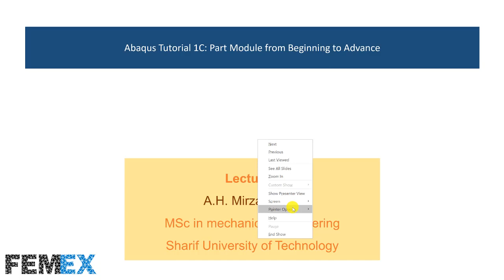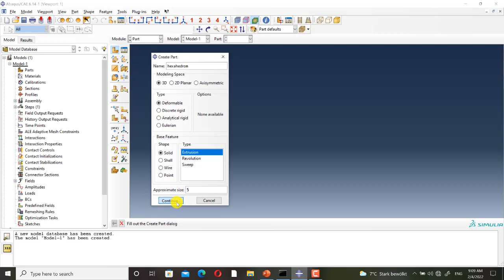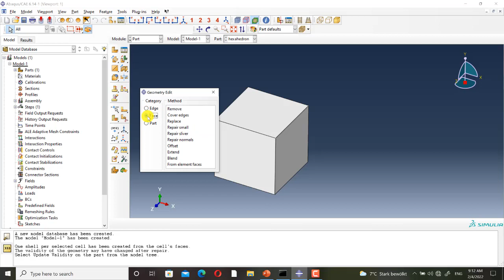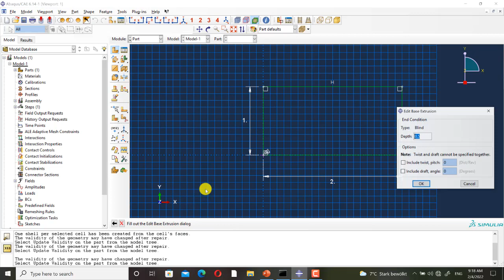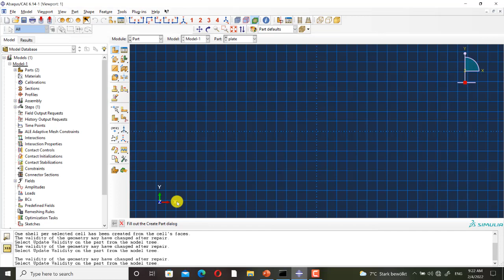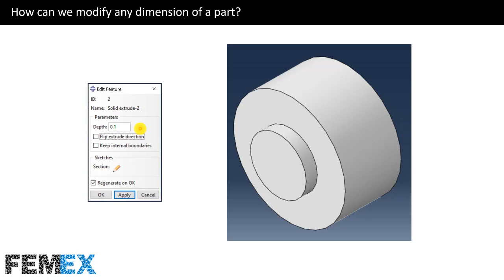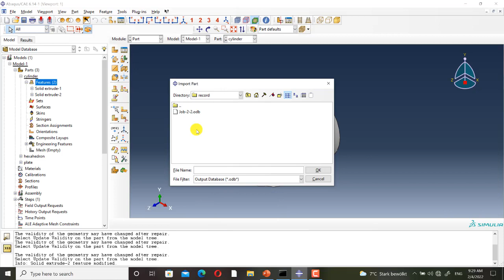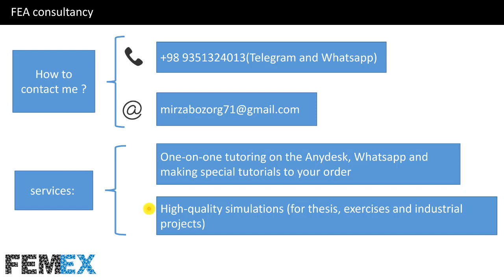Abaqus Tutorial 1C Part Module from Beginning to Advance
Our Telegram channel for FFS, Structure Integrity and the analysis of fixed equipment:

Including 39 hours of step-by-step tutorials.

Don’t hesitate to ask any questions you might have about the explanations presented in this video using the comments below. We try to answer all questions regarding the video details in the comments below.

Part module is the first module of Abaqus/CAE. In this module:

table of content:
- How to convert a solid part to a shell part?
- How to remove a face of a shell part?
- How can we add a face to a shell part?
- How to use pattern tools in sketch/part modules to define repetitive objects like holes?
- How can we use extrude tools?
- How can we modify any dimension of a part?
- How to create a part from a deformed shape in the result file?